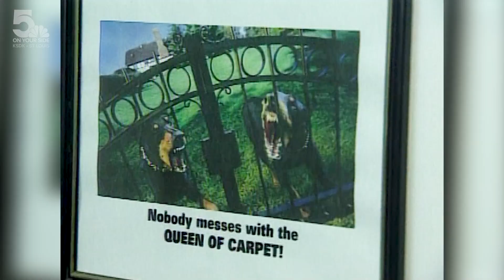Becky Rothman, 'Queen of Carpet,' talks about soaring over St. Louis on a rug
In a 1999 interview with "Show Me St. Louis" host Debbye Turner, Becky Rothman, the "Queen of Carpet," talks about how her famous commercials started. Rothman, whose iconic commercials featuring her flying on a rug over the Gateway Arch entertained generations of St. Louisians for nearly 30 years, died Sunday. She was 67.